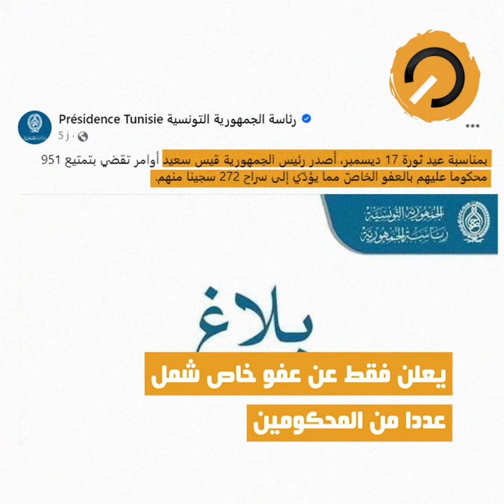نواة في دقيقة: من رحلة البحث عن الحريّة إلى البحث عن السكّر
بدا المشهد باهتا في شارع الحبيب بورقيبة في الذكرى 13 للثورة التونسيّة التي أرّخها رئيس الجمهورية قيس سعيد ب17 ديسمبر بدل 14 جانفي، رغم تغيّبه عن فعاليات الاحتفال بها في مدينة سيدي بوزيد. مشهد يعكس حالة الخواء السياسي واشتداد الأزمة الاقتصادية التي اعتصرت جيوب التونسيّين والتونسيّات نتيجة الخيارات الاقتصادية لمختلف الحكومات ما قبل وما بعد 25 جويلية 2021. وضع شغل الناس عن تحقيق أهداف الثورة وشعاراتها الكبرى مقابل البحث عن علبة حليب أو كيس سكّر.